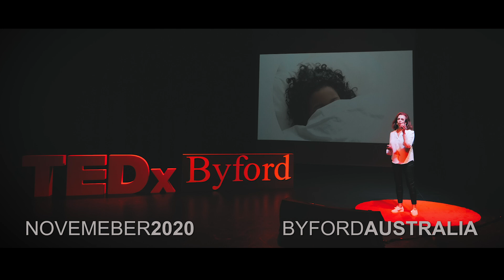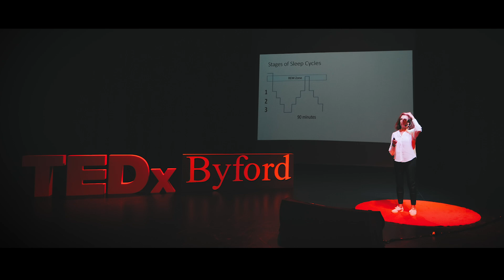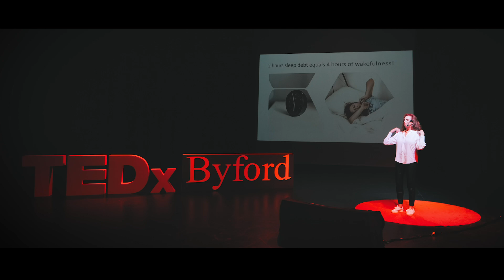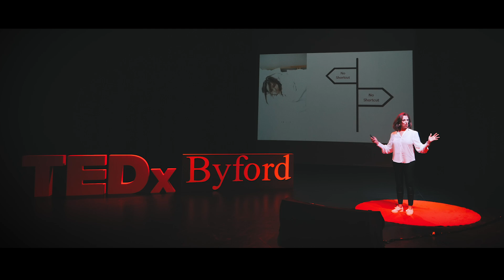Your brain and the power of sleep. | Karen Livey | TEDxByford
NOTE FROM TED: While some viewers might find this talk helpful as a complementary approach, please do not look to this to for medical advice. This talk represents the speaker's personal views and understanding of sleep and health. TEDx events are independently organized by volunteers. The guidelines we give TEDx organizers are described in more detail

"With sleep, it’s both quality and quantity for peak performance."

Karen Livey is fascinated about the world of neuroscience and how it relates to leadership, life and even sleep. She appreciates that although we are all totally unique, there are still threads of sameness in us all and sleep is one of them. Karen knows when you master sleep you can master life.
Karen is fascinated about the world of neuroscience and how it relates to leadership, life and even sleep. She appreciates that although we are all totally unique, there are still threads of sameness in us all and sleep is one of them. Karen knows when you master sleep you can master life. This talk was given at a TEDx event using the TED conference format but independently organized by a local community.